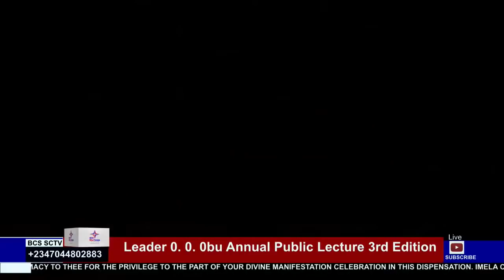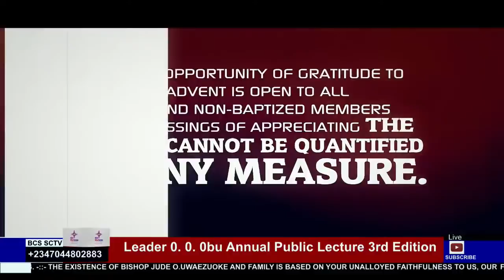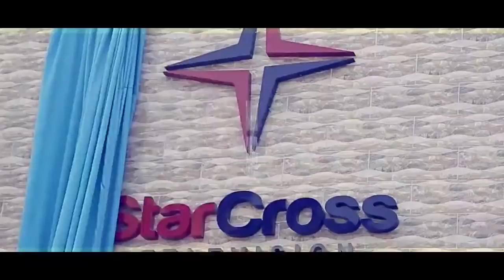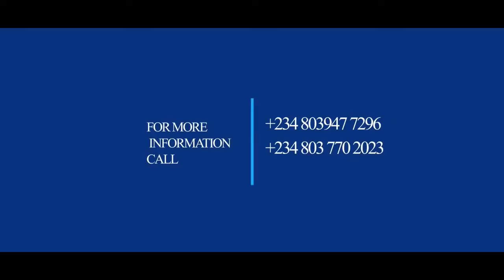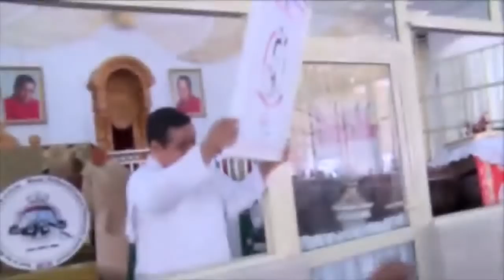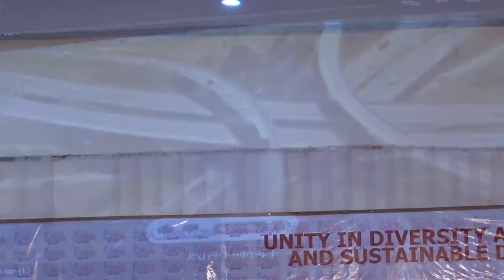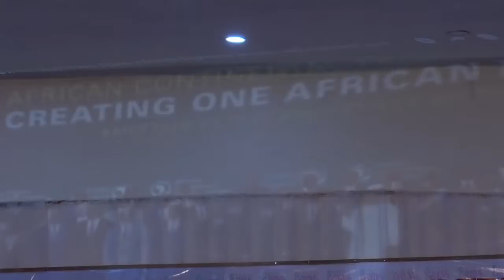Leader Olumba Olumba Obu Annual Public Lecture, 3rd Edition, 18th Dec. 2021.